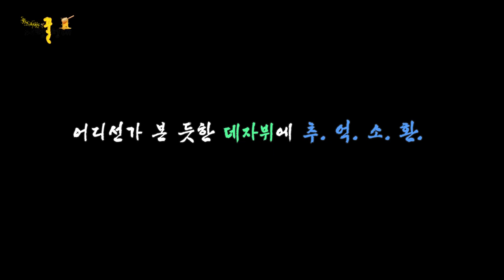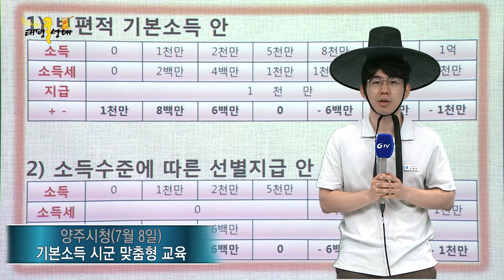[태평(꿀)성대 시즌2 - 11화 (총 28편)] 경기도 갬성 뉴스쇼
※출연 : 박문수 유진상 김영석 민병호